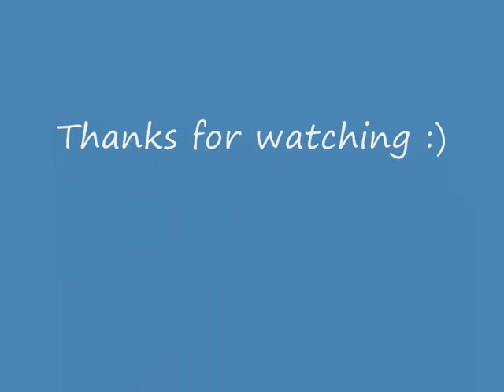James and Bailey jumping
James and Bailey jumping at the pony club show :)